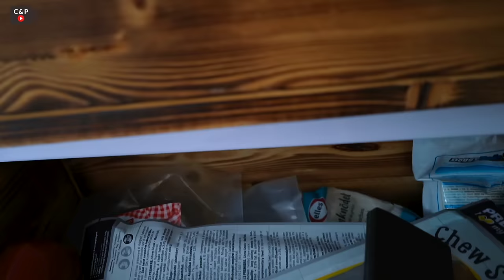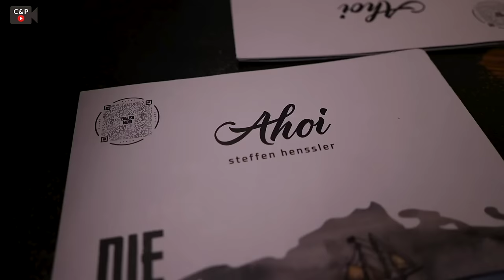Cindys Brautkleid ist fertig, neue Garderobe, Ausflug mit Sam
Cindy holt ihr fertiges Brautkleid für die Hochzeit ab und wir habene ien neue Garderobe für unsere Gäste. Außerdem machen wir einen Ausflug an die Ostsee und an die Alster mit Sam :)